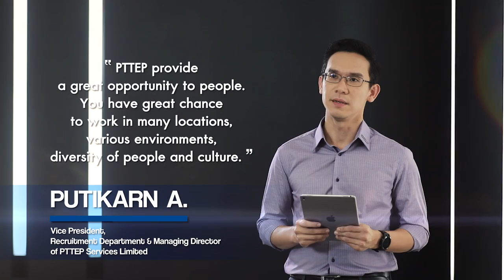What do our employees say about PTTEP?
We are proud of our employees and love to share what they say about us.